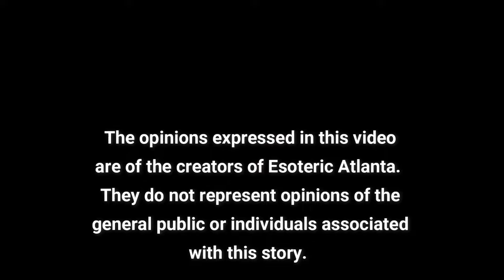St Francis Borgia, The Society of Jesus, and The Heretic Conspiracy